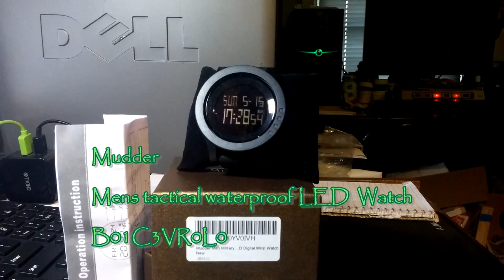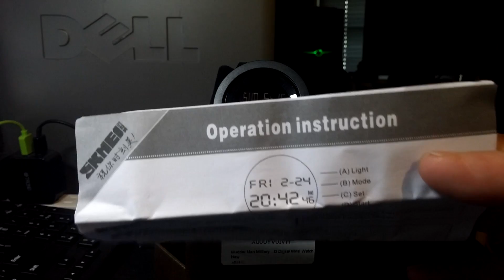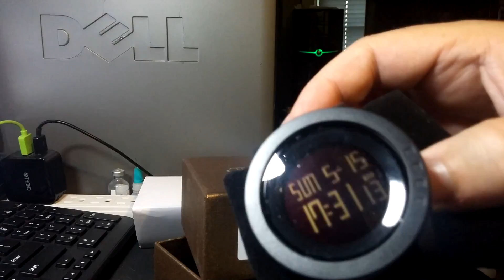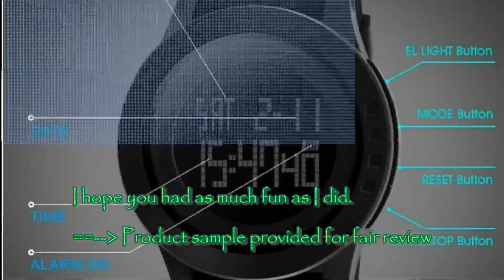Mudder Mens tactical waterproof LED Watch B01C3VR0L0 for YouTube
Mudder Mens tactical waterproof LED  Watch
Tell them Rick 'The best of everything' sent you.

This is a good field timepiece.  waterproof to 50m so it should survive a shallow pond, river portage, or even a leap from the diving board.  It is solid construction and sturdy with a two year amazon warantee so it is a far better item to wear fishing and leave the Rolex in the bank box.

If you have someone in your regular hunting or boating party, this would be a nice gift.  It comes in a nice presentation box

     MDL#: AM9482
     ASIN: B01C3VR0L0